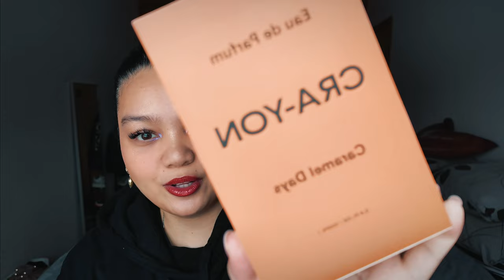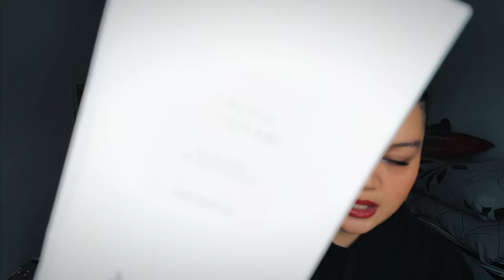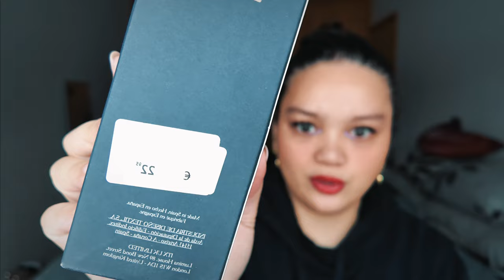PERFUME HAUL | New Perfume Releases | Niche and Designer Perfumes | PERFUME COLLECTION 2024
Hello Everyone!
Today, I will be talking about all the new fragrances that were added to my collection this month of February. This video is dedicated to Stephanie, my Perfume Fairy! 🧚‍♀️
Thank you so much for your kindness and generosity! 💜
And, I gave in and did some Love at First Sniff Purchases !

Here, I talk all about all my passions: travel, life, coffee, books, beauty, and fragrances.
Much love 💜

00:00 Introduction
00:56 Unboxing
02:42 Scent of the Day
03:21 Perris Montecarlo Arancia di Sicilia
04:02 Gucci Flora Gorgeous Magnolia
05:16 Kayali Silk Santal 36
07:17 Kayali Eden Sparkling Lychee 39
08:02 Clean Reserve Nude Santal and Heliotrope
09:14 Cra-Yon Caramel Days
11:18 Chloe Vanilla Planifolia
12:24 Jacques Fath Les Frivolites
14:10 Monolithe Pan di Zucchero
15:31 ZARA Starlight Vanilla
16:53 ZARA Into The Gourmand Sweet Illusion
17:48 Mechant of Venice Vaniglia Madagascar
18:41 Valentino Born in Roma Green Stravaganza
19:48 Hugo Boss The Scent Elixir
22:26 Outro